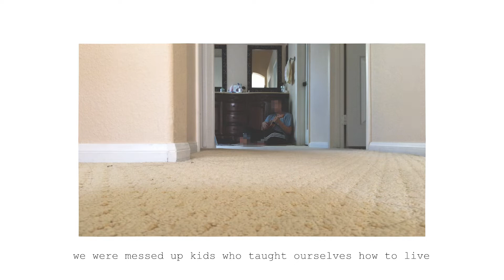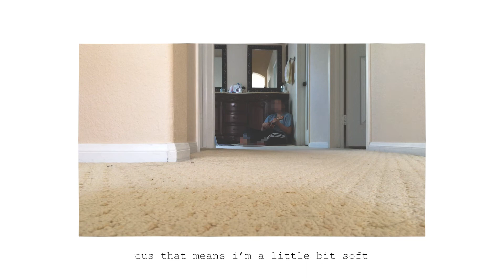monster - adventure time (cover)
i got a ukulele yesterday so i threw this together
instrumental by me, song from adventure time distant lands